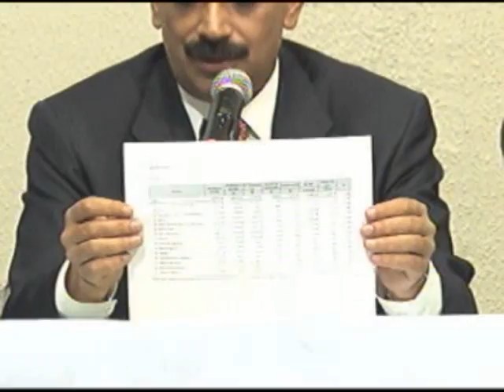Conferencia de prensa de los Dip Sebastian lerdo de tejada Y Dip Hinojosa Ochoa 28 junio 11 mp4 segunda parte